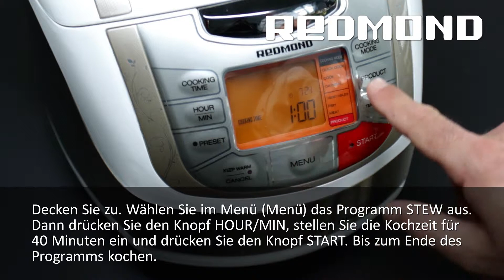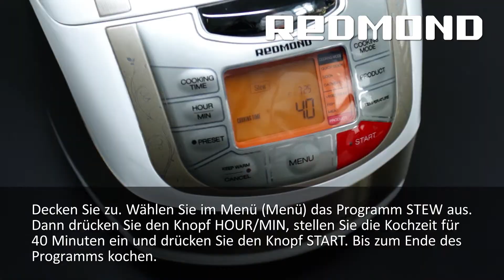Barbecue-Hühnerflügel in Multikocher REDMOND RMC-M4502E